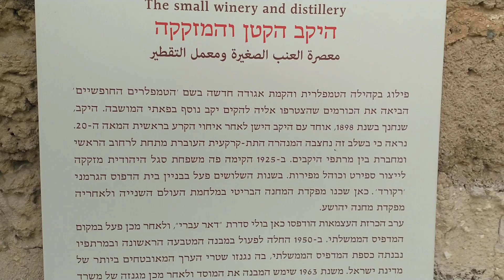טיול מודרך בשרונה תל אביב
טיולים בתל אביב בשרונה היקב ובבית הבד..במנהרות ושררונה מרקט...סיורים בשכונות תל אביב..סיור אריק איינשטיין..סיור ברוטשילד ואחד העם